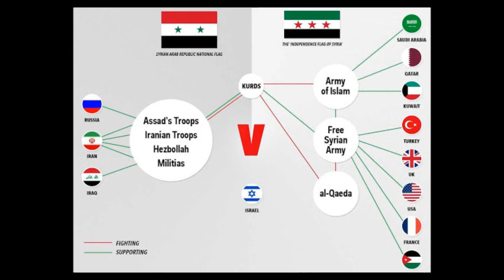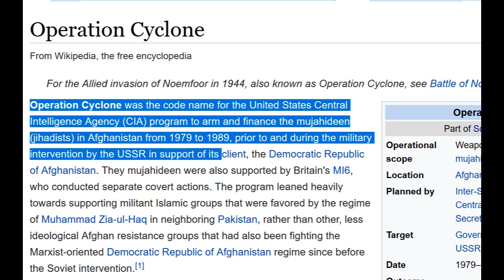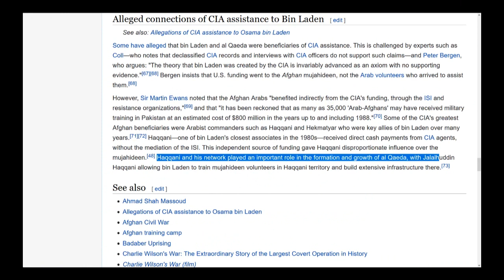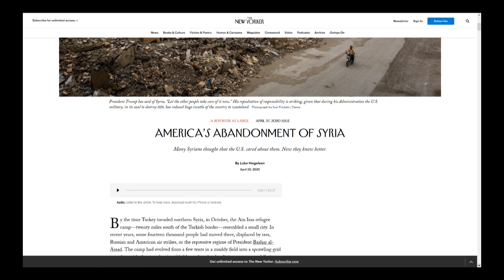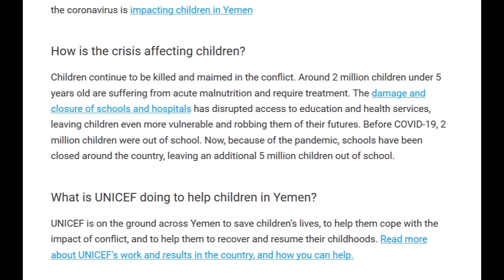Proxy War : A Modern Warfare Problem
Nations may be motivated to engage in proxy warfare due to financial concerns: supporting irregular troops, insurgents, non-state actors, or less-advanced allied militaries (often with obsolete or surplus equipment) can be significantly cheaper than deploying national armed forces, and the proxies usually bear the brunt of casualties and economic damage resulting from prolonged conflict.